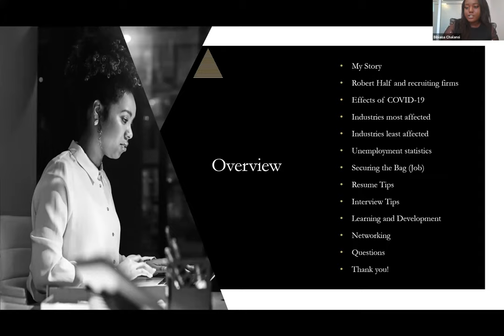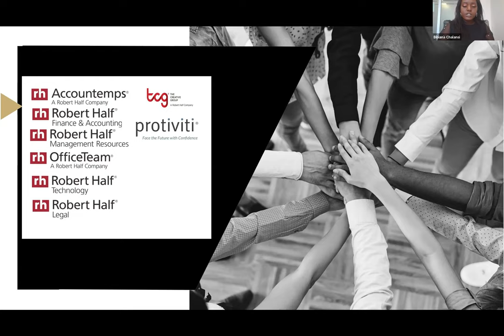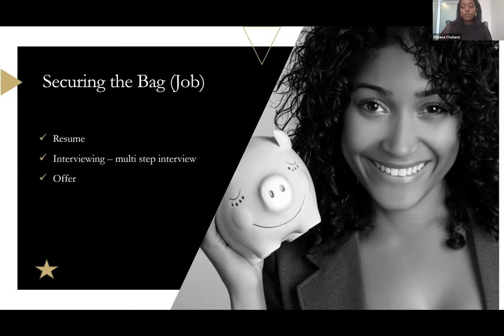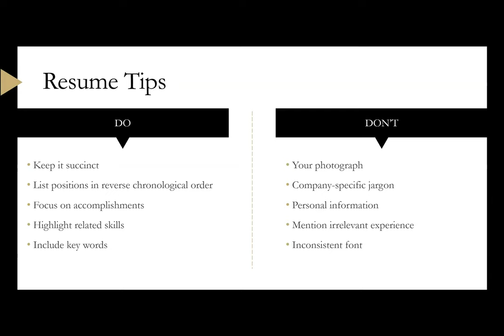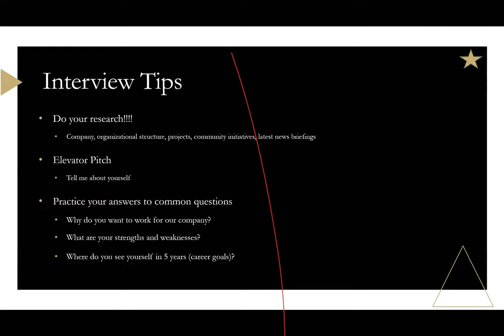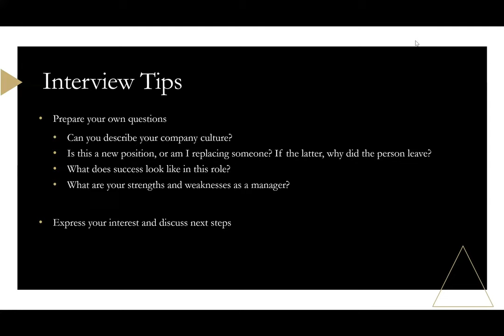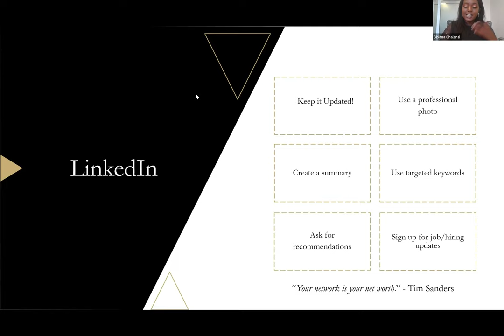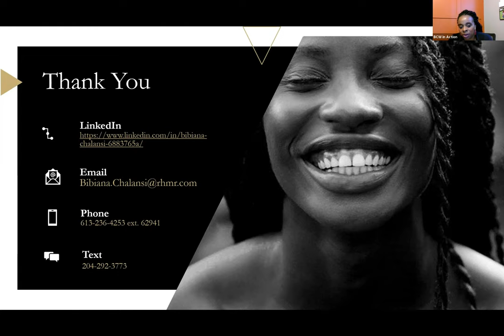Winning Job Search Strategies to Adapt During A Pandemic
In this webinar we had Bibiana Chalansi who is a Recruiting Manager at Robert Half, share some relevant information on job search strategies you need to adapt in this economic downturn.

Bibiana is an accountant by trade and started her career at KPMG, after 3 years of audit experience she moved to Ontario. For the last 1 and 1/2 years, she has been recruiting for senior-level opportunities such as Directirs of Finance, CFO's, HR Directors, and several other roles. She enjoys meeting and working with so many professionals, while learning about the different markets, and assisting professionals in finding their ideal jobs.

Instragram, Facebook, twitter, LinkedIn: @bcwinaction